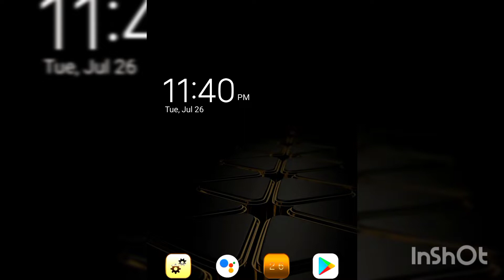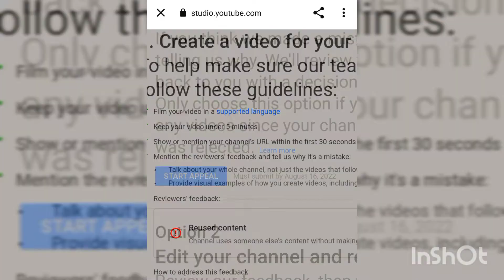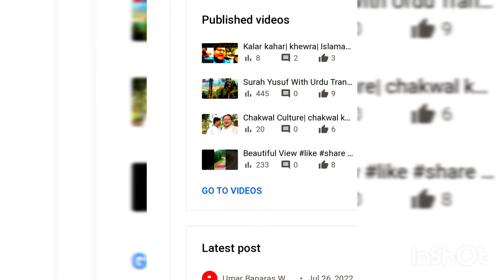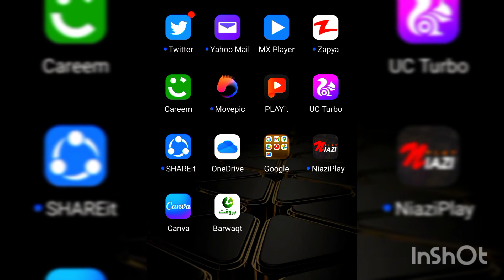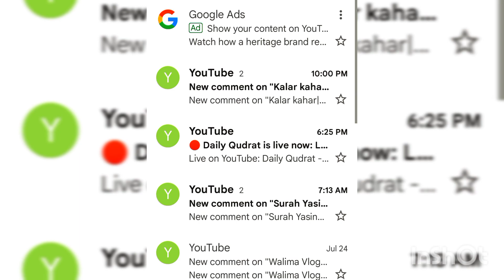YouTube Monetization Rejectd July 27, 2022 @Ubworld26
Reused Content Monetization Rejectd July 27, 2022

@Umar Banaras World